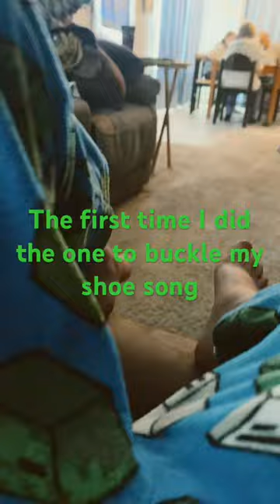July 9, 2023